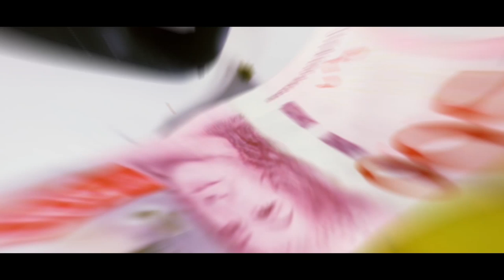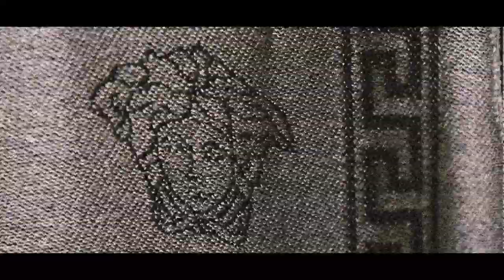ALEKSEJ - LALA (OFFICIELL VIDEO)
Video credits
Directed by: Ugur K
DoP: Pasi Rutanen (@framed_music)
Edit: Joakim Bernardo (@framed_music)
Executive prod: Axel Matell (@framed_music)
Barber: @salong_svanen

Music credits
Written by: Aleksej (@aleksejalx)
Produced and mixed by: Manny Flaco (@elmannyflaco)

Lyrics:

Står på hörnet twistar lala
Designer på varje gaffa
Inte bjuden på din gäcda
Bratan jag kommer från nada ye ye
Mama fostrade en ridah
Mannen vart e mina para?
Guzzen älskar o bli straffad
(Ha ha ha)
Hoppar ut ur araban
Slow motion amana

Äzi grönaren pistage
Bär medium men bror jag lever large
Går med grabbarna ser ut som fotbollslag
Från gatan vi har svårt o släppa guard
Aaah
Hon e sexig hon e smart
Kalkylerar medans hon ger mig massage
Jag hade fucking gett henne ett barn
Jag Dunkish den som att ja va Lebron
Mannen dom här Rapparna säljer gött som en Kahpe
Jag vill inte synas jag Hustlar bredvid min Sahbi
Jag gör mina para sen Försvinner som jag Casper
Mannen hennes prada den matcha med min Versace
Hon ba (vems shuno)
Aah de din shuno
Jag tänker nya planer
Jag vila på hennes Culo
Brorsan jag kom hit med hästkraft
Klädde mig i polo
Sen vi blåser på nåt fett starkt
Inuti i ett fordon

(Ha ha ha)
Slow motion amana

Jag kommer för min cut
Hon älskar när en shuno dominant
Dom hatade på mig när jag come up
När vi tuggade det fanns ingen debatt
Aaah
Min Baba sa ”va en man”
Fuck o jaga efter någons svans
Även om jag går tillbaka till min kant
Ska aldrig gå tillbaks till o va pank
We we we

Jag tänder på gåsen under min canada goose
Brände upp hela båset
La i guzzen i position
Folk dom e härute snackar som att dom va bulletproof
Jag skiter verkligen i vem du e, vad du har gjort
Mama aint raised no fool
Ger dom the truth
Har luktsinne för floos
Lärt av vargarna i zoo:t
Bror jag flex på en horunge
De en whole mood
När jag går genom djungeln
Baba baloo
Har större drömmar än montana, uh uh
Jag e Simba o hon e Nala, ha ha
Vi cätchar flyget till España (woh woh)
Me gusta tu, me gusta marijuana
Aaaah
Jag klippte banden, du va Krabba
(walla walla walla)
Inte dära när vi hustla
(du satt där o pacha pacha)
MSTRMND en la casa
(Number one mafakka)
På E4an vi taggar
(Rarararara)

(Ha ha ha)
Slow motion amana